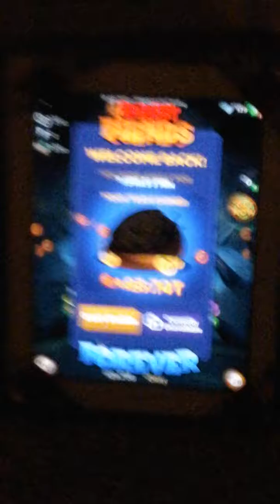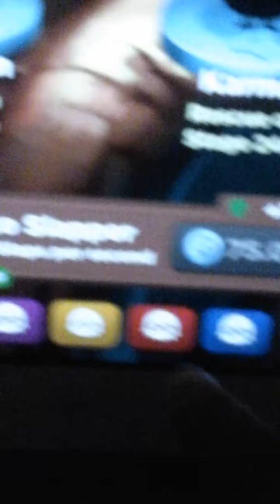Best fiends Easier gameplay